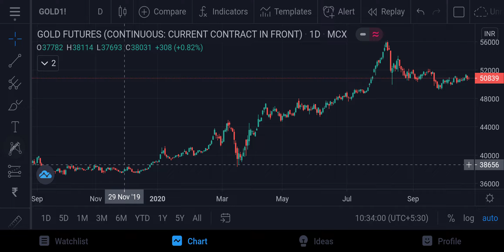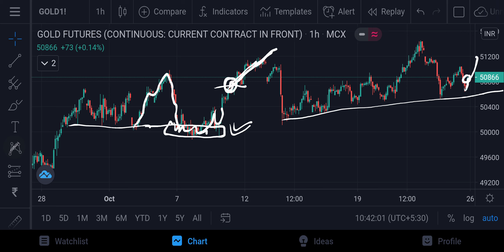Gold MCX Weekend Forecast 25102020 | Technical Analysis | 04Dec20 | Trading Strategy